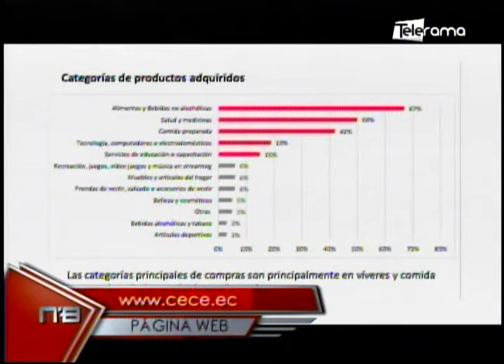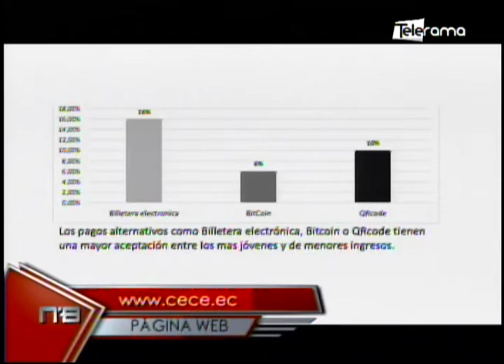Estudio sobre impacto del covid-19 en el comercio electrónico ecuatoriano